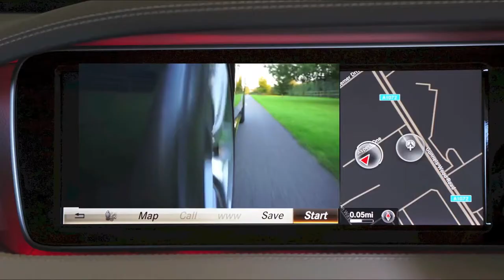ITS AN BEAUTIFULL CAR NAME OF MERCEDEZ YOU JUST LIKE AN SUBSCRIBE AND PROMOTE THIS CHANNEL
ITS AN BEAUTIFULL CAR NAME OF MERCEDEZ